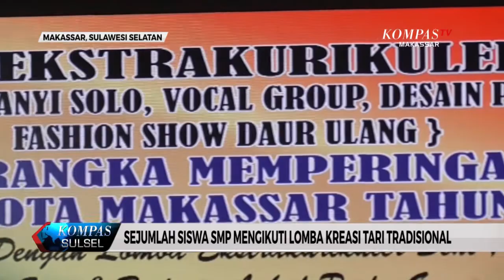Sejumlah Siswa SMP di Makassar Mengikuti Lomba Kreasi Tari Tradisional